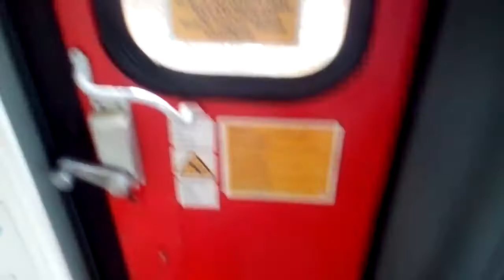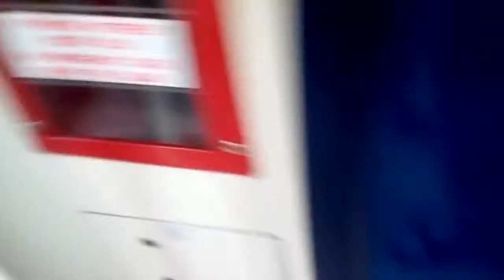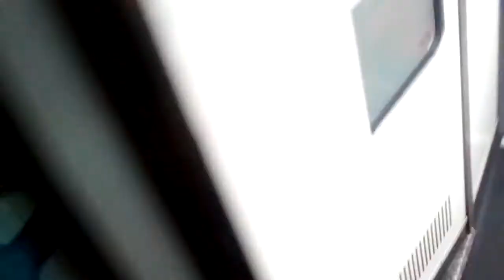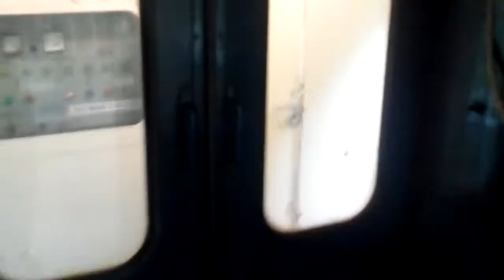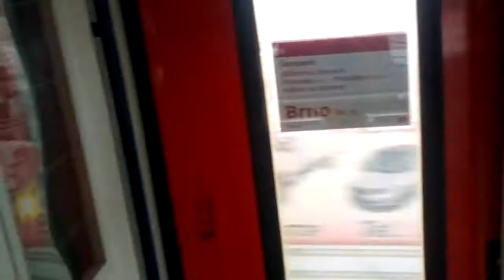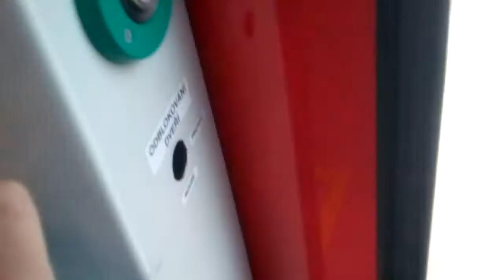Jízda rychlíkem Šumperk směr Zábřeh na Moravě. Rok 2018 červenec.